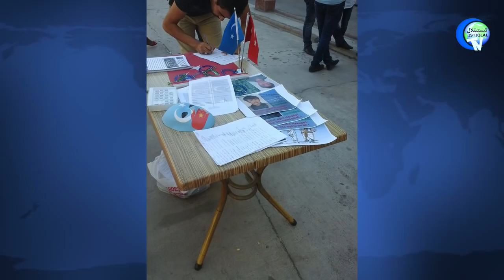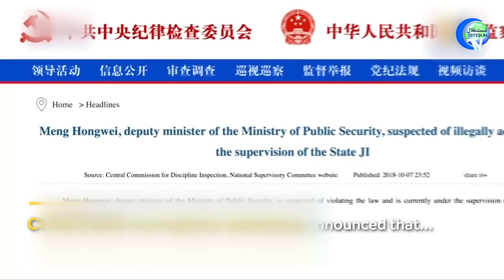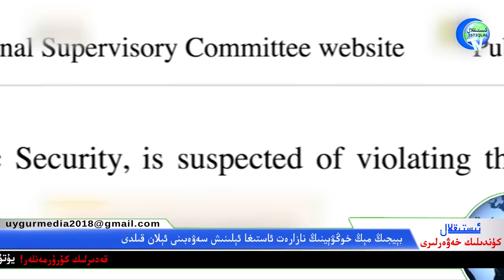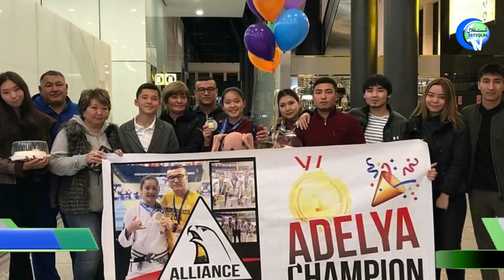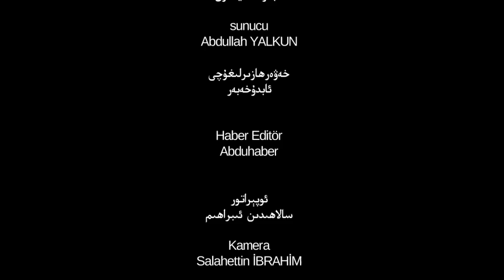ئىستىقلال كۈندىلىك خەۋەرلىرى 2018-10-08